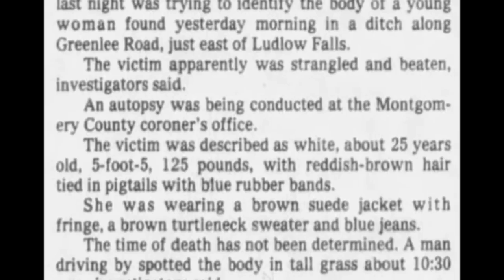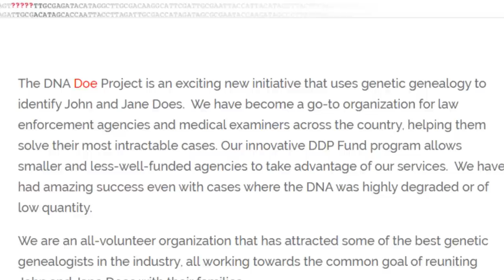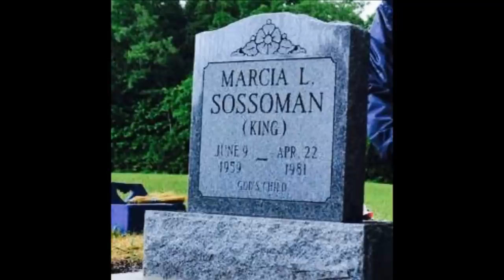BUCKSKIN DOE - ROZWIĄZANA ZAGADKA TOŻSAMOŚCI | KAROLINA ANNA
✯ MAKIJAŻ
COLOURPOP paletka - yes please
COLOURPOP lux lipstick - tip toe

Karolina